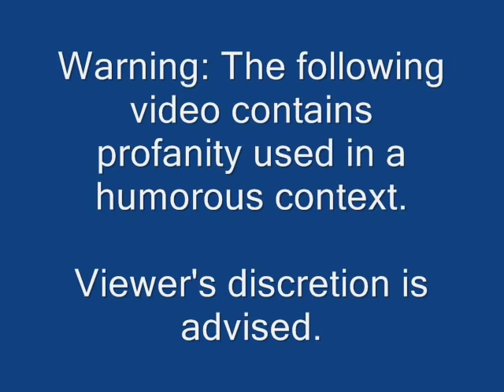The Outfoxies review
This is one of the best games I've played to date.  I give it my highest recommendation.